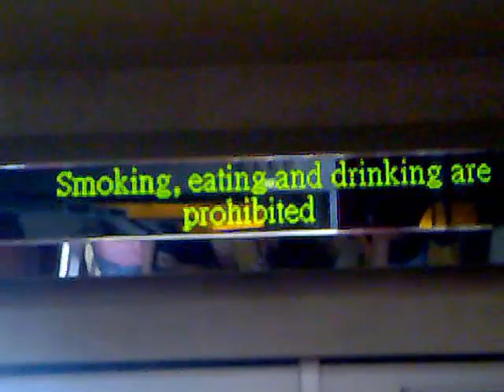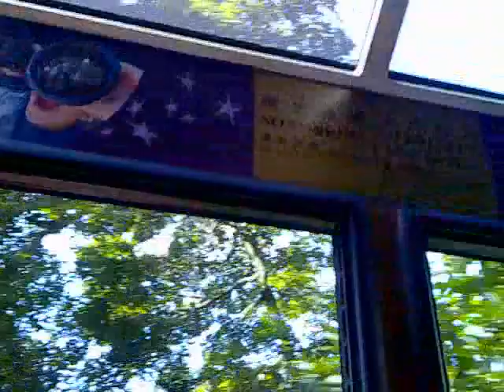The Peak Tram hong kong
Located also at the Garden Road Peak Tram Lower Terminus is The Peak Tram Historical Gallery. Open in September, 2007, The Peak Tram Historical Gallery is like a time tunnel with more than 200 memorabilia exhibited. Divided into 15 theme sections, it will take you back to Hong Kong in the 19th and 21st century. The first day of commercial operation on May 30th, 1888, attracted 600 passengers.